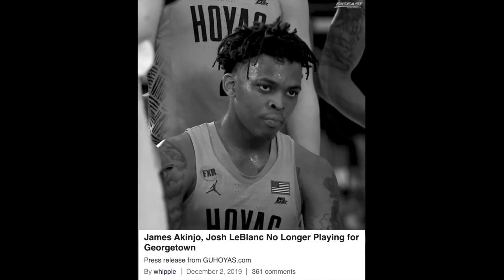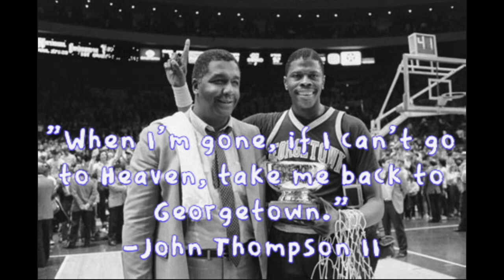The Georgetown Hoyas: Your 2021 Big East Champions